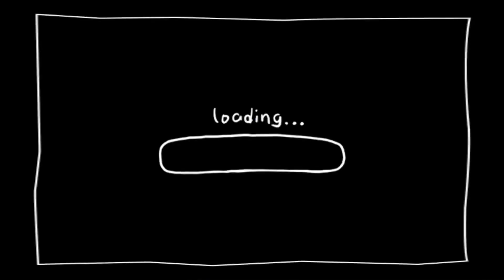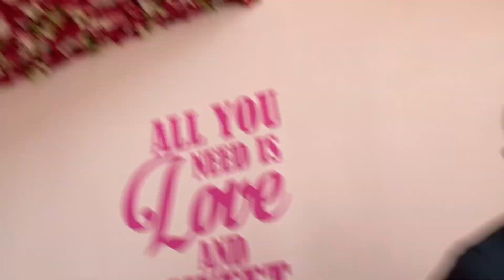SWEET TREAT for our 7th Wedding Anniversary 🇸🇦🇵🇭 yung pagkain lang ang sweet kami hindi😂